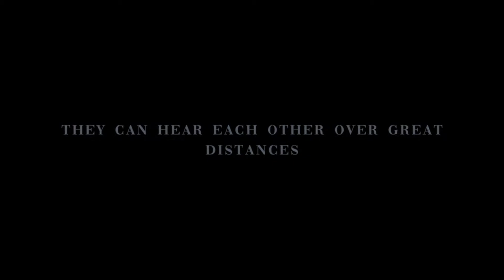Introduction to humpback whale song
Music & science background by Sara Niksic a.k.a. Inner Child
Video by Phaabee